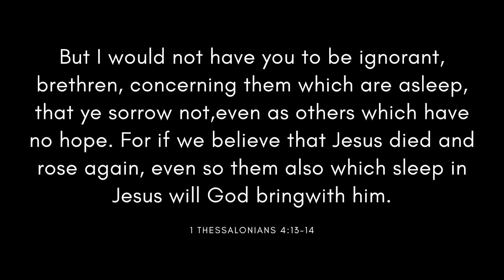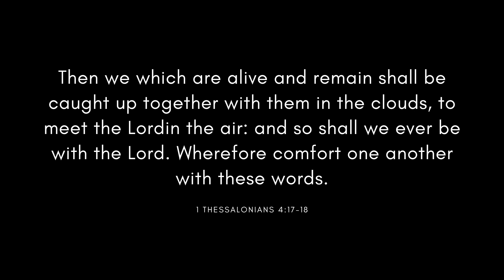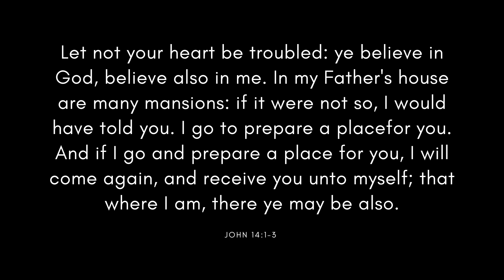Episode 16: The Rapture, Part 2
In this episode, Dr. Nathaniel J. Wilson continues to discuss the rapture of the church. At Rock Church's Sunday service, a couple's Holy Ghost experience led to 4 baptisms, impacting families & highlighting the power of Jesus. The Rapture, distinct from the Second Coming, is a part of God's divine plan. Paul teaches believers will meet the Lord in the air, with the dead rising first. Paul comforted Thessalonians, discussing future events not found in the Old Testament. Explore the "Day of the Lord" in our next discussion.

Backgrounds attributed to Genchi.info